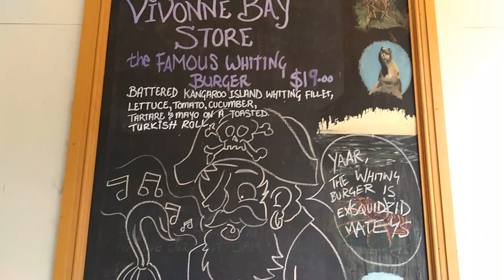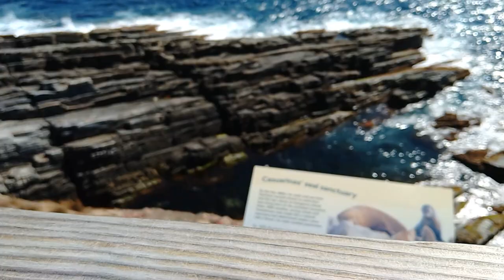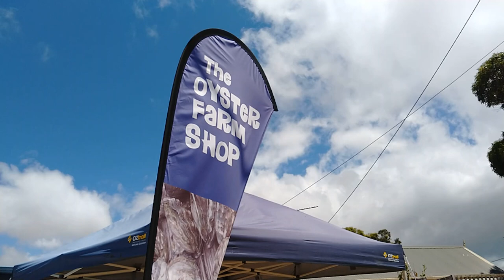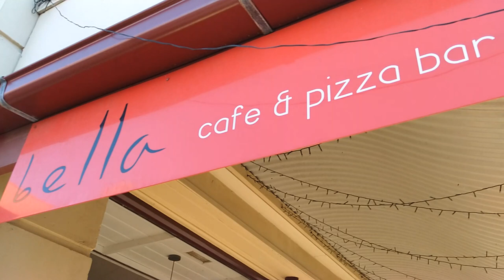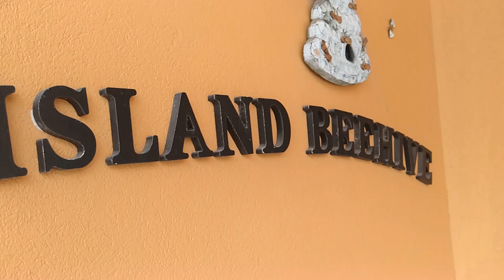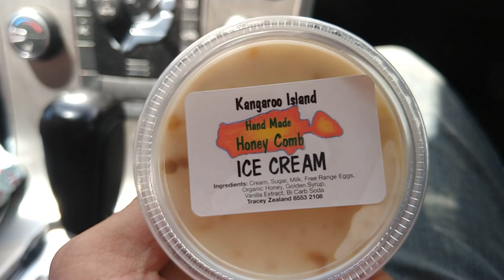Travel: Kangaroo Island 2020 - Part 3 Things to do - Emu Bay, Admirals Arch, Remarkable Rocks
This is the final part of our holiday in Kangaroo Island.

The places we visited include:

- Vivonne Bay General Store
- Flinders Chase National Park
- Admirals Arch
- Remarkable Rocks
- Little Sahara
- Oyster Farm Shop
- Bella Cafe and Pizza Bar
- Emu Bay
- Island Beehive
- Island Beach